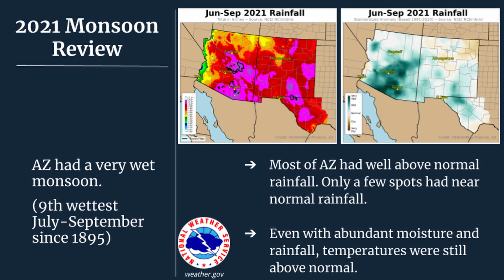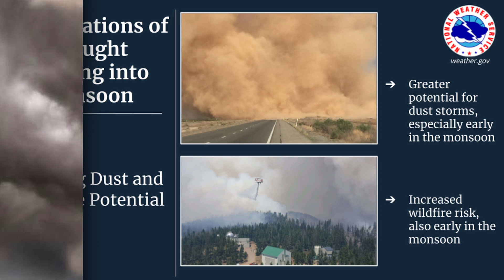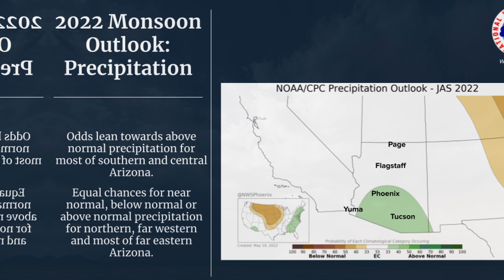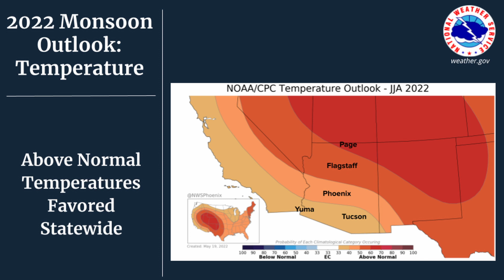2022 Arizona Monsoon Outlook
This presentation of the 2022 Arizona Monsoon Outlook was prepared by the National Weather Service Offices which serve Arizona.